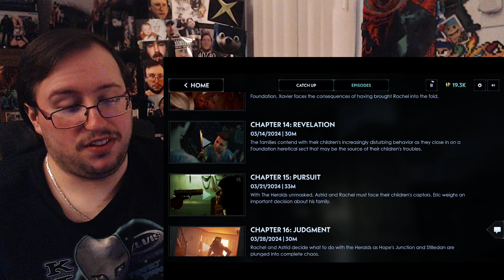Gor's "Silent Hill Ascension Week 17, Episodes 1 to 5" REACTION